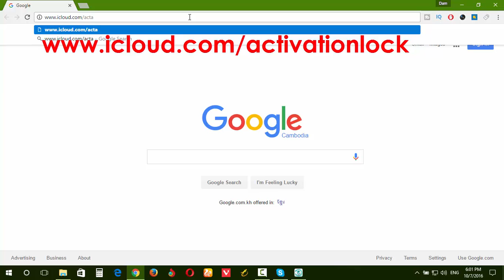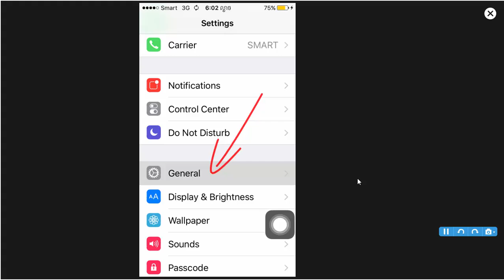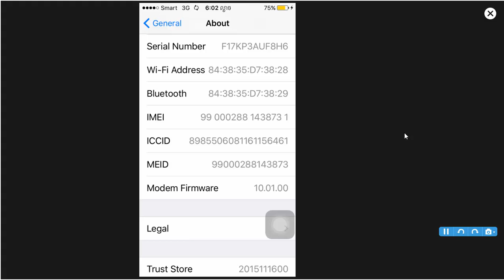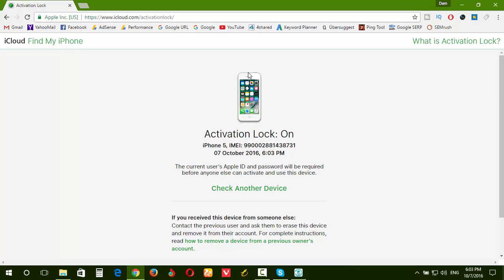iCloud Activation Lock: How to check iCloud Activation Lock All iPhone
iCloud Activation Lock: How to Check the iCloud Activation Lock on All iPhone
This tutorial will teach you the iCloud Activation Lock: How to Check the iCloud Activation Lock on All iPhone.

Before you purchase an iPhone, iPad, or iPod touch from somebody else, make sure Find My iPhone Activation Lock is turned off and the device is ready for you to use..

So Please lets do how to Check the iCloud Activation Lock on All iPhone:
Step1: Check iMEI
1.Tap Settings
2.Tab General
3.Tab About
4.Scroll down you will see the IMEI.
or Check iMEI by
1.Tap on Phone Call
2.Press *#06# you will see the IMEI.
Step2:
1.Open Browser Ex: google chrome
3.Type your iMEI
4.Type the code given
5.Click Continue
Now you will iCloud Activation Lock is On or Off on your iPhone
Video how to restore iphone on iTunes iOS 10 Fix Error 14
Dam Khunpisey
EverythingAppPro
iDeviceHelp